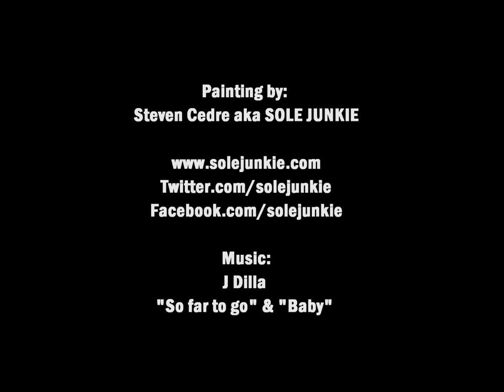J Dilla Painting by Sole Junkie (Steven Cedre)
My painting of J Dilla